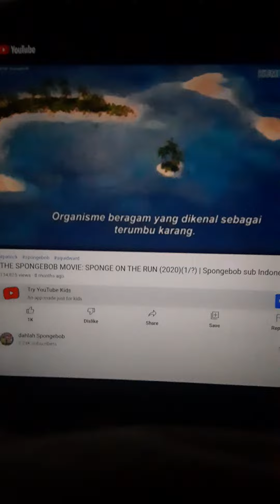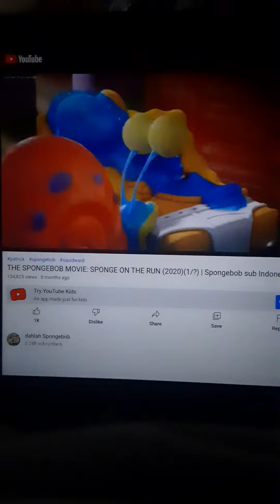Spongebob Movie 1